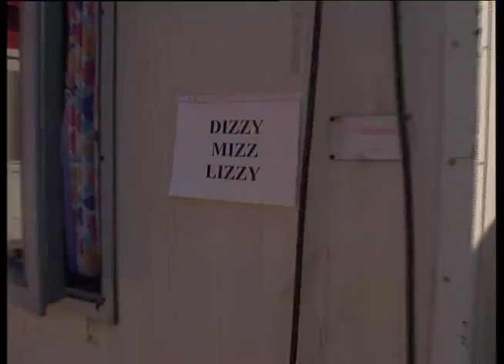Dizzy Mizz Lizzy - Optakt til Roskilde Koncert 1995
Dizzy Mizz Lizzy, kort før deres første koncert på Orange Scene - og 2. optræden på Roskilde Festival.

Klip fra DR.